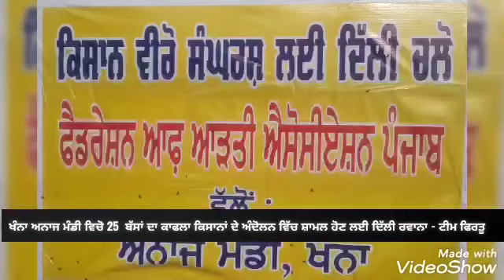ਖੰਨਾ ਅਨਾਜ ਮੰਡੀ ਵਿਚੋ 25 ਬੱਸਾਂ ਦਾ ਕਾਫਲਾ ਕਿਸਾਨਾਂ ਦੇ ਅੰਦੋਲਨ ਵਿੱਚ ਸ਼ਾਮਲ ਹੋਣ ਲਈ ਦਿੱਲੀ ਰਵਾਨਾ - ਟੀਮ ਫਿਰਤੂ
Video from paramjitsetia